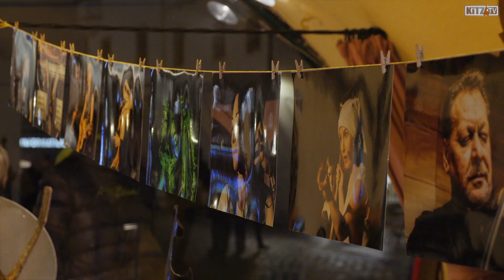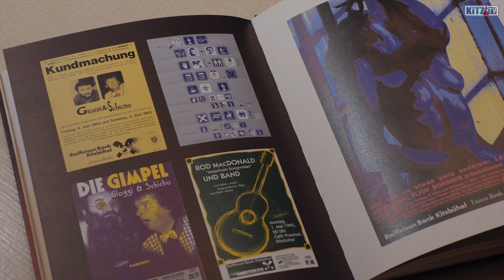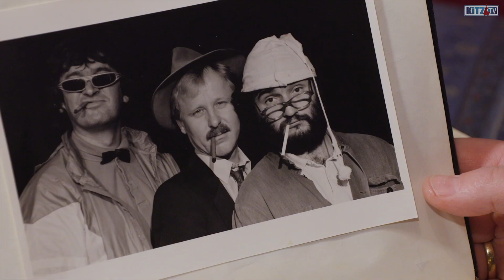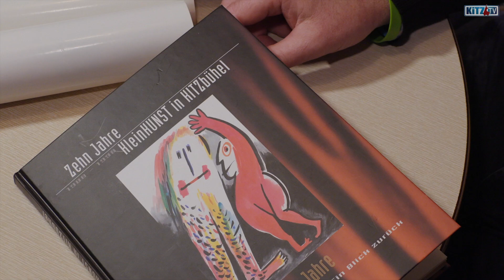30 Jahre KleinKUNST in Kitzbühel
Mit dem Auftritt der Kabarettistin Lisa Eckhart erreichten die Feierlichkeiten zum 30-Jahr-Jubiläum des Vereins "KleinKUNST in Kitzbühel" ihren Höhepunkt.